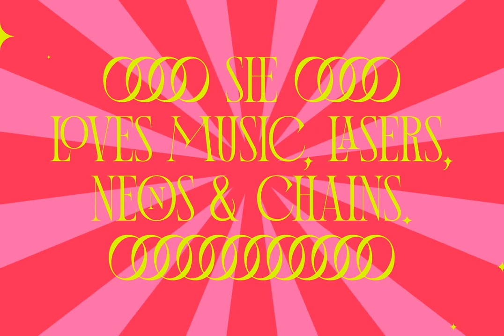Mirtha Display Font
Download Mirtha Display Font at YouWorkForThem

Mirtha Display is a clean and elegant decorative font with 40+ ligatures and the ability to create chains (make a shape in Illustrator, type @@ to form a link on it and there it is, an editable chain).

Inspired in art deco but with a modern touch it works perfectly in short headlines. It comes in two weights with italics and it has flexibility to perform well within retro or modern designs and can serve in a wide range of projects from posters to branding, logos, packaging, magazines and more.

Mirtha Display extends multilingual support to Basic Latin, Western European, Euro, Catalan, Baltic, Turkish, Central European, Basic Greek and more.